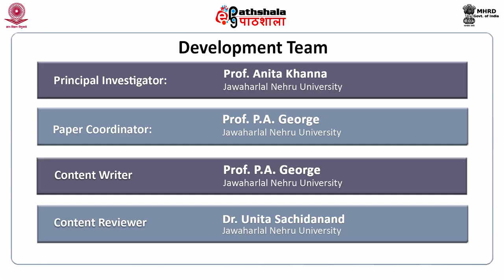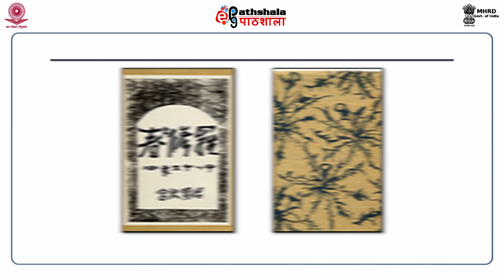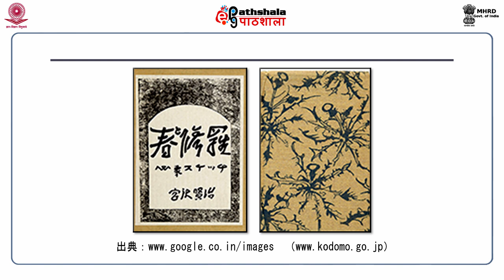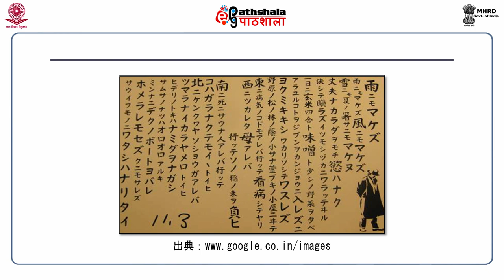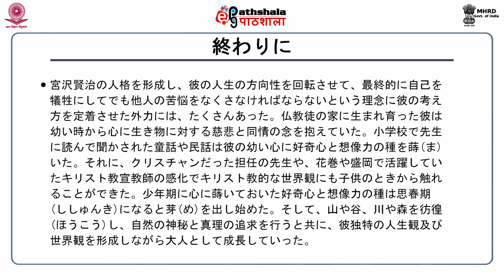Miyazawa Kenji – His Life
Subject:-Japanese
Paper:-Survey of Meiji-Taisho Literature